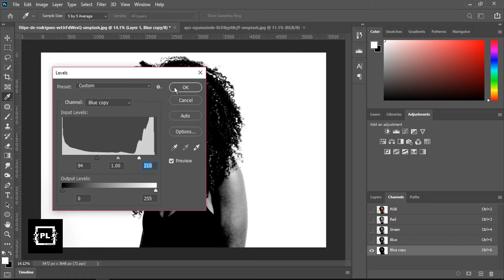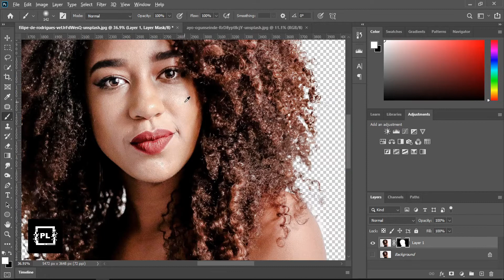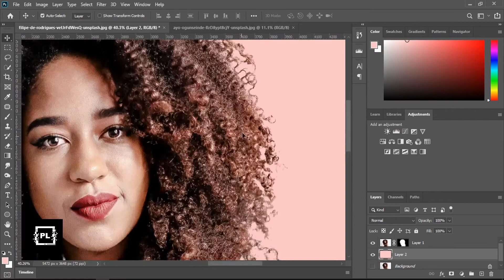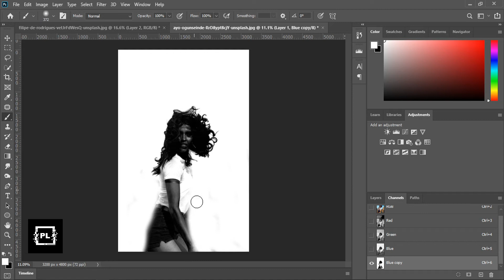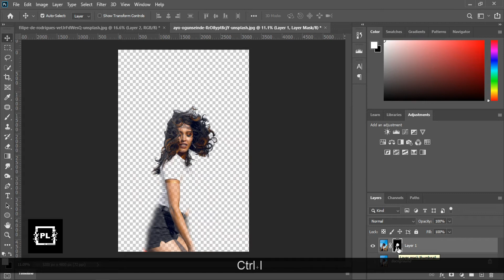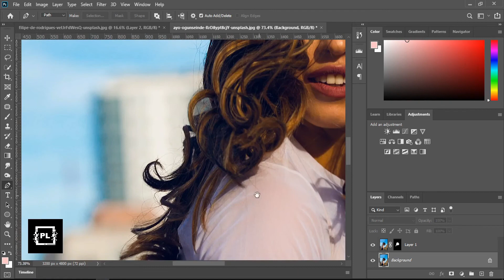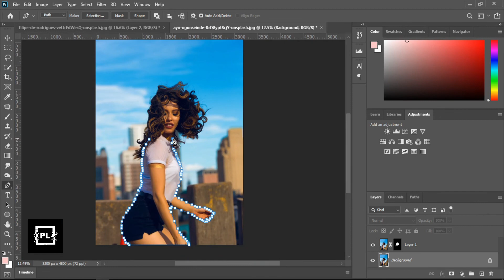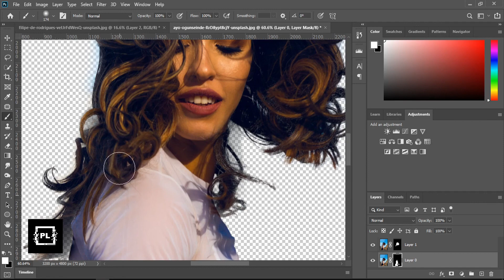How to Cut Out Hair Fast in Photoshop | Photoshop Beginner Tutorial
in this Photoshop Tutorial , shows you how to Cut Out Hair Using Channels in Photoshop in just 2 min you can Remove Hairs

so this is a simple tutorial, make it simple and awesome guys.
keep learn and see you in the next tutorial.

1. How to Cut hair fast in photoshop
2. How to Remove Background in Photoshop
3. How to remove Background Using Channels